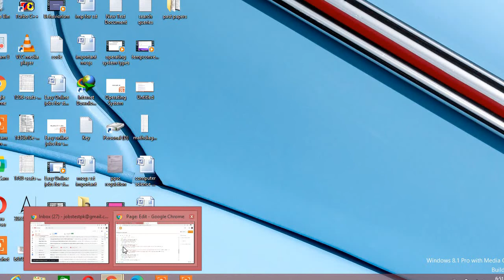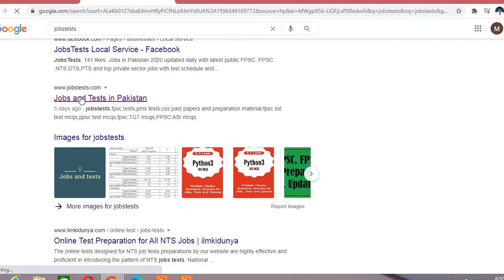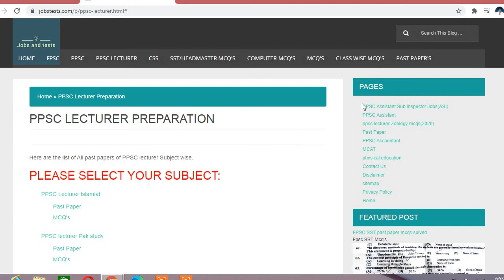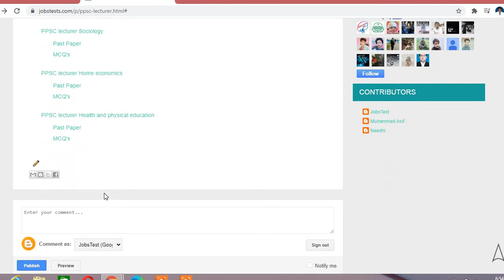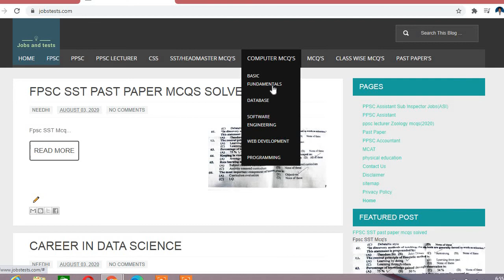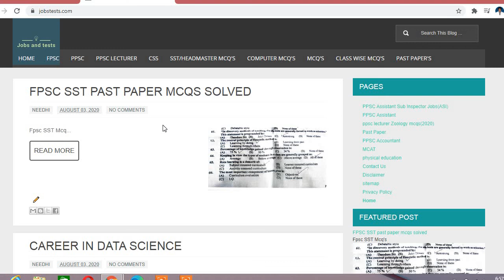lecturer ppsc past papers and syllabus( 2020)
Lecturer ppsc past papers of all subjects and test preparation material.
1. Chemistry
2. Biology
3. Math
4. Computer Science
5. Zoology
6. Botany
7. Urdu
8. Economics
9. Islamiat
10. Pak Study
11. English
12. Political Science
13. Education
14. Psychology
lecturer past papers and syllabus of all subjects of ppsc uploaded in our web
we are also uploading mcqs for your lecturer preparation.